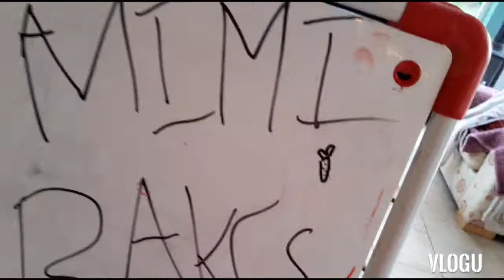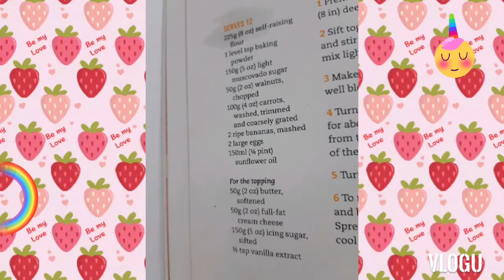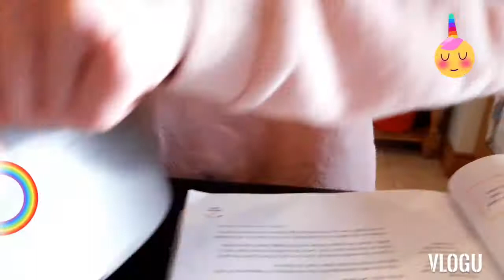Carrot cake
This is yummy, hope all is well